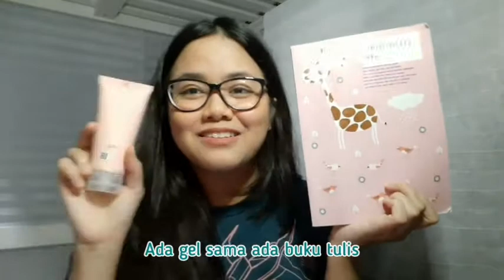English Lesson | COLORS | Mengenal Warna bersama Kak Saras, Kak Adel & Kak Tasya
English Lesson | COLORS | Mengenal Warna bersama Kak Saras & Kak Adel

PSBB (GSB x Relawan)

🌻Mengenal Warna Bareng GSB🌻⁣⁣⁣⁣⁣⁣⁣
Selain modifikasi proses belajar mengajar. GSB juga memodifikasi lapak baca yang seharusnya diadakan setiap hari Minggu sore di Taman Lembah Gurame Depok.⁣⁣⁣⁣⁣
Sementara tidak bisa dilakukan, kami menggantinya dengan PSBB, diambil dari istilah pandemi dengan kepanjangan "Pembelajaran Seru Bareng GSB".⁣⁣⁣⁣⁣
Kegiatan ini, merupakan kolaborasi bersama relawan. Kami membuat konten edukatif (akademik dan non akademik), yang proses rekam dan pembuatannya kami lakukan dari rumah masing-masing.⁣⁣⁣⁣⁣
Video ini, mengajak adik-adik GSB untuk mengenal warna dalam Bahasa Inggris. Yuk, langsung aja ditonton melalui IGTV dan Youtube GSB 😊⁣⁣⁣⁣⁣
Talent: Kak⁣ @sarasamrita @niadelya
Editor: Kak⁣ @tasyashern
Konsep: Gerakan Suka Baca